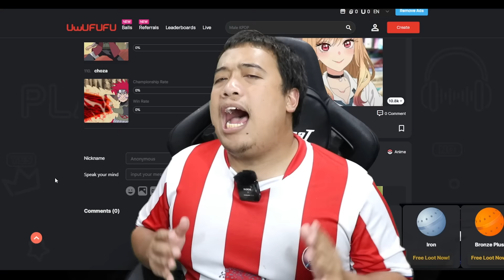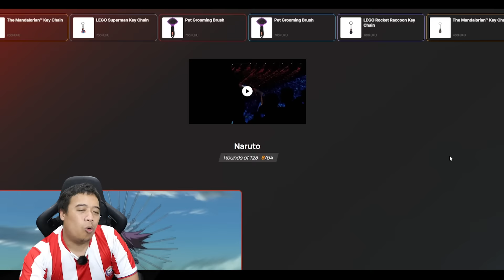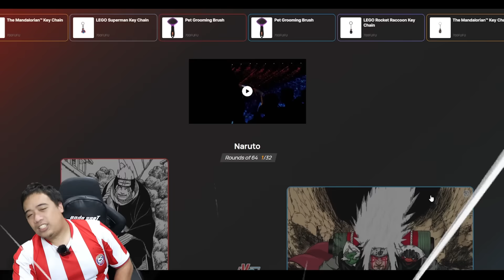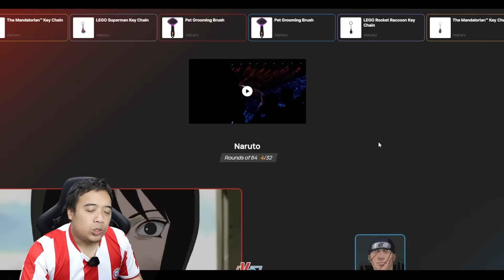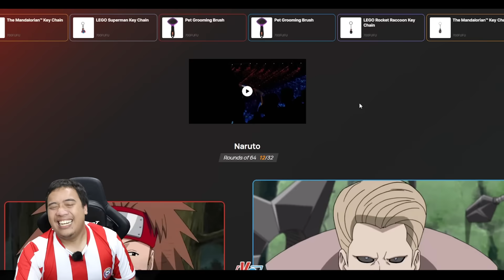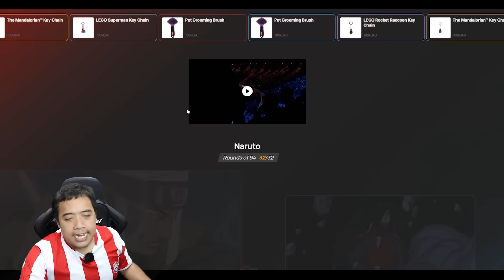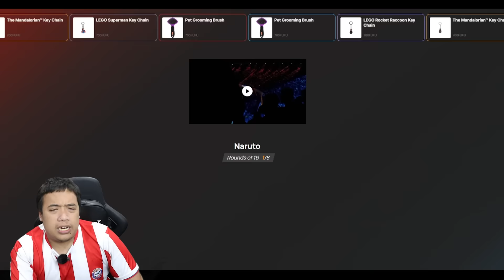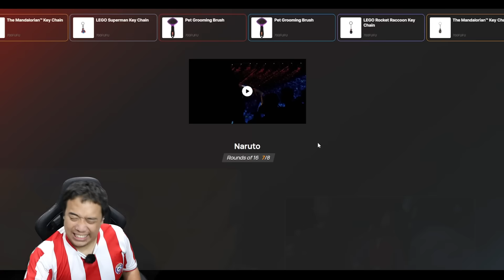ใครเก่งที่สุดในนารูโตะ ...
F Pongpitak